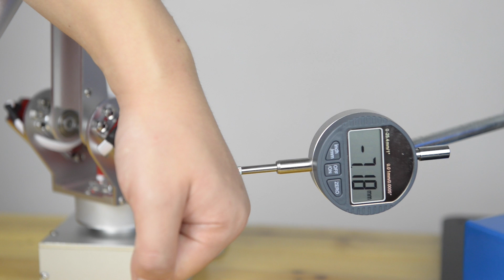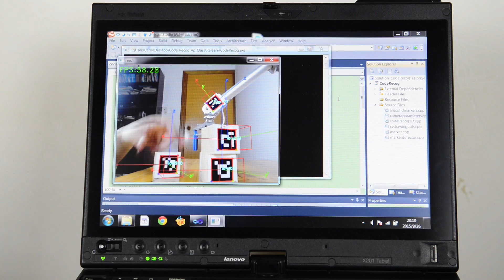7Bot Robot Arm -- AI Robot arm not a mechanical arm！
The differences between 7Bot Robot Arm and another step motor Mechanical Arm.